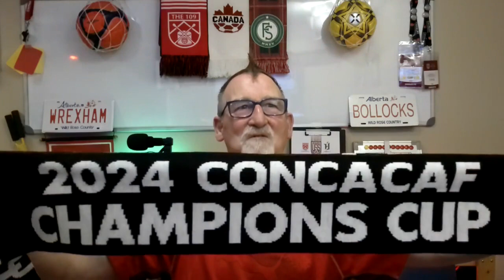UNBOXING A 2024 - CANADIAN PREMIER LEAGUE SCARF - SEE THE OTHER SIDE?????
THIS WAS TOO MUCH FUN! I unboxed a brand new 2024 Canadian Premier League scarf and I was impressed, Take a gander and watch to the end it will be worth it CHEERS!